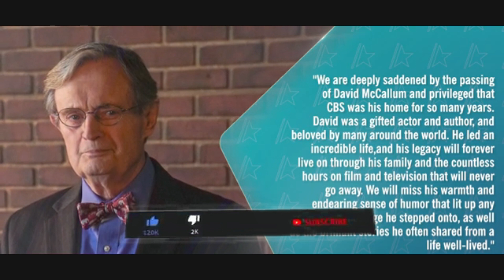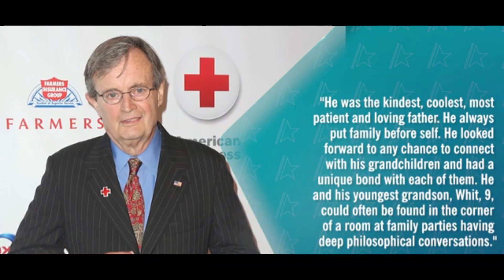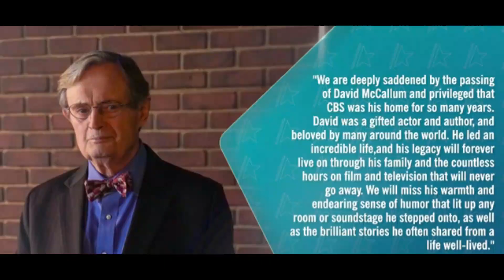‘NCIS’ star David McCallum Heartbreaking Last Words: A Farewell You Won't Forget HD Updated News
‘NCIS’ star David McCallum Heartbreaking Last Words: A Farewell You Won't Forget HD Updated News @CelebritiesBiographer